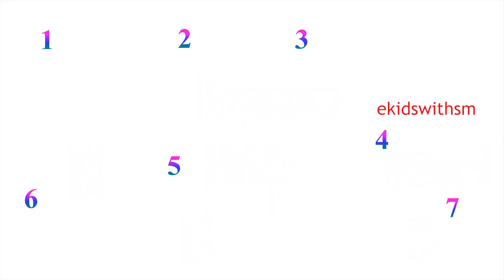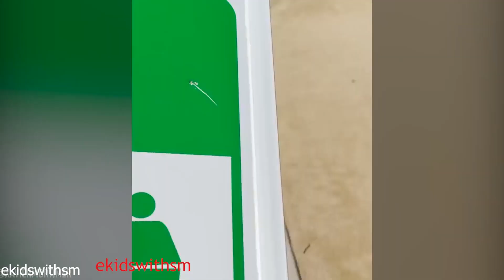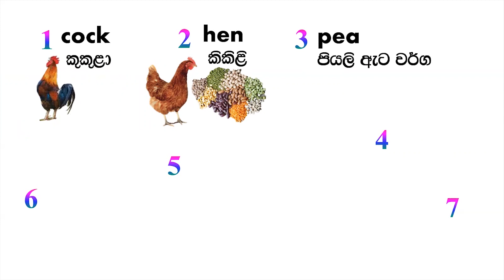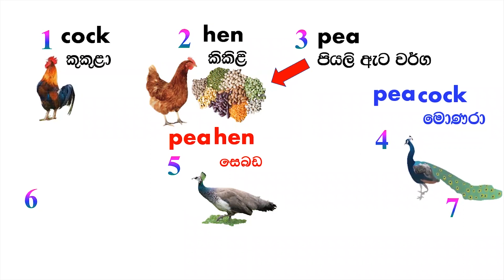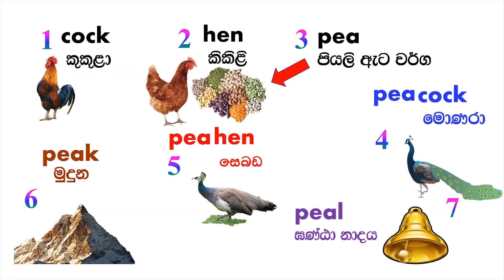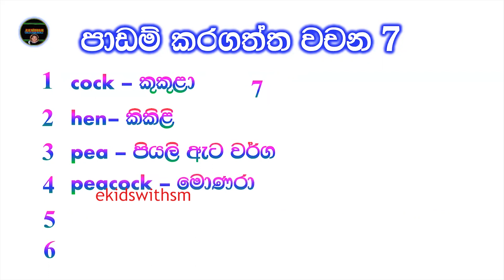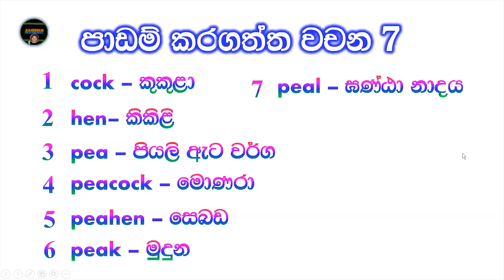Dictation මැජික් මල්ල (9) - අමාරු වචන කටපාඩම් කරන අලුත්ම රටාව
(Dictation මැජික් මල්ලෙන් ඔබට විවිධ අමාරු වචන ගොඩක්  විනෝදයෙන් ඇගට නොදැනෙන්න පාඩම් කරවන්න උපරිමයෙන් උත්සහ කරනවා) ඉන්ග්‍රීසි අපිට බෑ කියලා අතාරින එක නෙමෙයිනේ අපි කරන්න ඕනේ නේද? මොන යම් හෝ ක්රමයකින් අපි ඉගෙන ගන්න ඕනේ
ඔබේ අදහසුත් මට ගොඩක් වටිනවා ඒක නිසා comment  කරන්න like කරන්න

(පාසලේ විෂය නිර්දේශයට අදාලව) විභාගයට අවශ්‍ය වචන  සහ වාක්‍ය රටා ඇතුලත්